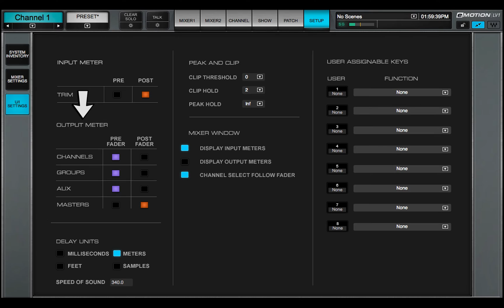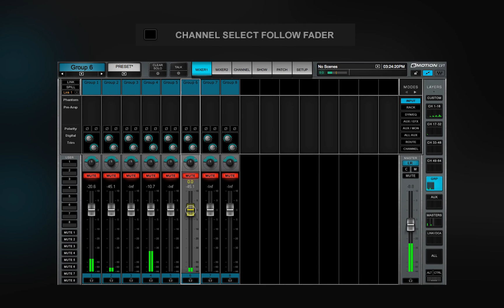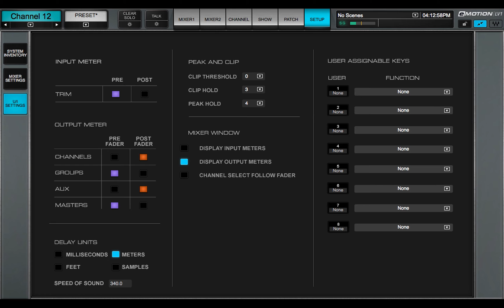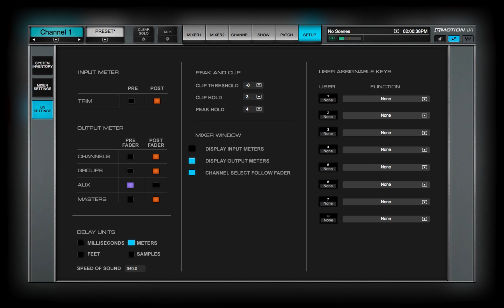eMotion LV1 Tutorial 1.6: Setup Window – User Interface Settings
Learn how to personalize meter display and channel selection, and how to create shortcut keys in the eMotion LV1 live mixing console.